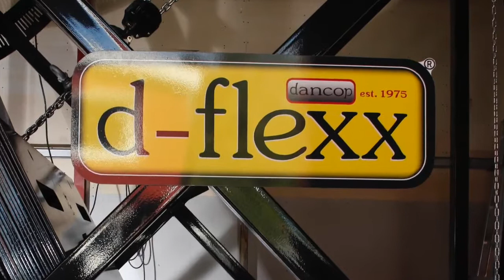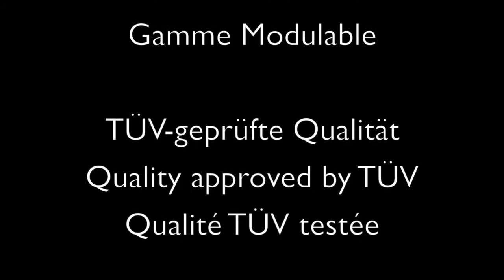Dancop D-flexx products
With our own brand, Crashstop, we offer comprehensive solutions for operational safety. Products from Crash Stop brand covers many topics of the industrial area such as marking hazardous areas, marking and protecting pedestrian routes, secure loading processes and protecting columns and rack systems from damage. In order to ensure the quality, our steel production is subject to annual TÜV audits - all for your safety. You can rely on the quality and the thought-out systems, which we constantly adapt to the new requirements of the markets.